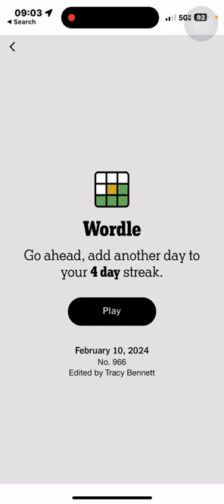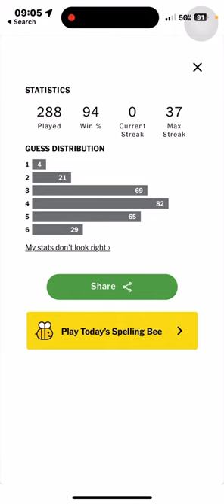Wordle 2024 02 10 - I got fried by this one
Did y'all get fried too, or was it just me?